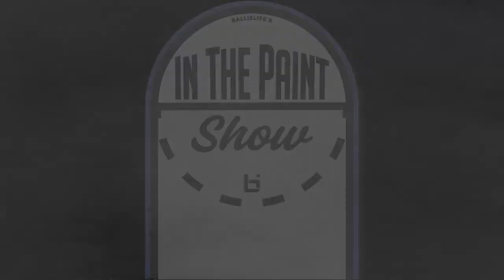ITP Ep. 123 - Interview w/ Oak Hill's Steve Smith + Final Four Predictions!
(0:00) - Intro
(4:32) - The Circuit League I Breakdown
(10:01) - FAB 50 Update & Breakdown
(13:29) - McDonald’s Game Updates
(21:49) - Women’s NCAA Final Four Analysis
(32:42) - UConn Dominance: Good for Women’s Game?
(39:58) - Steve Smith (Oak Hill Academy) Interview
(43:38) - Steve Smith on Oak Hill in the Mid 1980s
(46:30) - Steve Smith on Staying for the Long Haul
(48:13) - Steve Smith on Some of His Unsung Players
(49:53) - Steve Smith on Eyeing Retirement
(52:46) - Steve Smith on Evolution of Elite Player Recruitment
(55:45) - Steve Smith on 2021-22 Team & GEICO Preparation
(59:00) - Steve Smith on Increased Competition at GEICO Nationals
(1:05:01) - Steve Smith on Great, Non-NBA Oak Hill Players
(1:08:01) - Steve Smith on Greatest Opponents Ever Faced
(1:13:40) - Steve Smith on Enjoying the Journey
(1:23:24) - NCAA Final Four Breakdown & Predictions!
(1:33:45) - Ballislife.com & Other Podcast Shout Outs

On Episode 123 of the Ballislife In The Paint Show, hosts Ronnie Flores, Ani Umana and Chelsea Hopkins chop it up with legendary Oak Hill Academy (Va.) coach Steve Smith. He talks about his 35+ years at the school and what has changed most about the high school game in that time. The retiring coach talks about the college jobs he turned down, the growth of the academy programs, some of the best players he ever coached against, some of his unsung standouts and what turned this year's team around as it heads to GEICO Nationals.

The ITP crew also dishes on the close of the high school season and Ani talks about top prospects he saw at The Circuit League I. Chelsea updates the women's NCAA Tournament and her prediction to win it all and they also give their Final Four take and predictions on which Blue Blood will win it all in New Orleans. Will Coach K go out on top?

Follow the ITP crew on Twitter: @RonMFlores @Ani_Umana @ChelseaHop1 @ehoopsshowcase

Follow BIL On Social!!